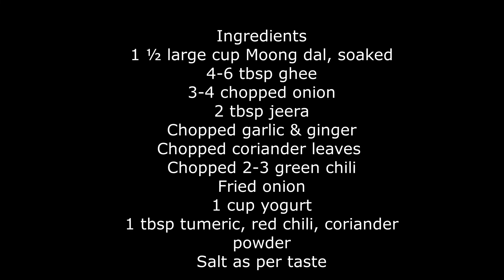Green Moong Dal Recipe | मूँग दाल मखनी | সবুজ মুগের রান্না | Akha Moong Dal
Hii

Green Moong Dal recipe easy, healthy and taste
Ingredients
1 ½ large cup Moong dal, soaked
4-6 tbsp ghee
3-4 chopped onion
2 tbsp jeera
Chopped garlic & ginger
Chopped coriander leaves
Chopped 2-3 green chili
Fried onion
1 cup yogurt
1 tbsp tumeric, red chili, coriander powder

Fortune Oil
Wooden Non-Stick cooking Spoon Kitchen Tools
Air Fryer(oven)
Fortune Basmati Rice
Olive oil